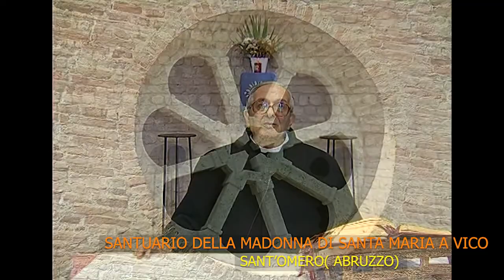La Chiesa di Santa Maria a Vico a Sant'Omero (Te)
Una serie di riflessioni mariologiche nelle chiese e santuari  di Abruzzo e Molise dedicati alla Madre.